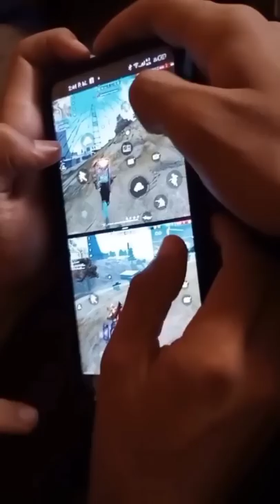🔴Cuando mi AMIGO viene a mi casa y quiere jugar FREE FIRE🔥 pero solo hay un TELÉFONO 📱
Hay que buscar soluciones para poder divertirse 🔥

🌎FF NOMBRE: BUSTERㅤㅤDGღ
🌎 Región Sur
🌎 Perú - Trujillo 🔥
🌎Jugador de 3 dedos
🌎Celular : Poco F3

Somos 1900 ❤️
Muchas gracias por todo el apoyo los quiero ❤️🔥